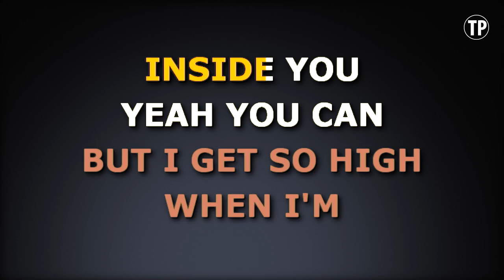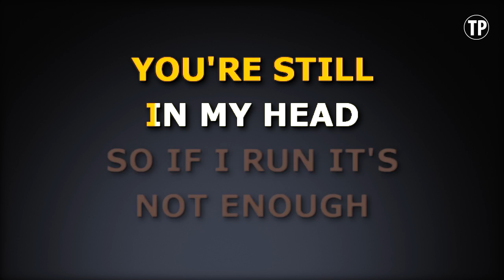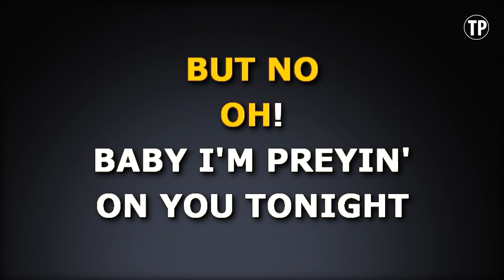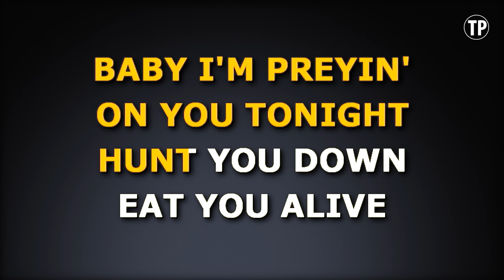Animals (Karaoke) - Maroon 5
Sing along with this Karaoke Version of Animals as made famous by Maroon 5 and enjoy it!

Animals is a song originally recorded by Maroon 5. This version of the song has been fully re-recorded and re-arranged by Miguel Galguera

Release Notes:
· Tempo: 95 BPM
· Songwriters: BENJAMIN LEVIN, JOHAN SCHUSTER, ADAM LEVINE, SHELLBACK
· Publishers: KOBALT MUSIC PUB AMERICA, MXM MUSIC AB, WHERE DA KASZ AT, MATZA BALLZACK MUSIC